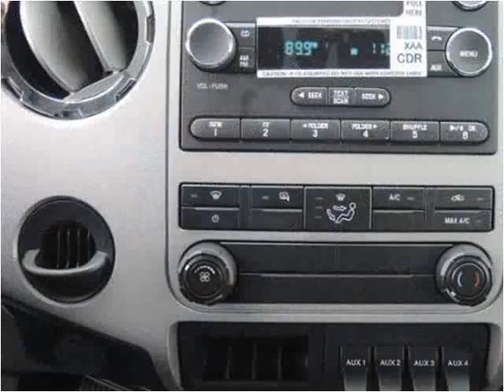2015 Ford F650 New Cars Manassas VA